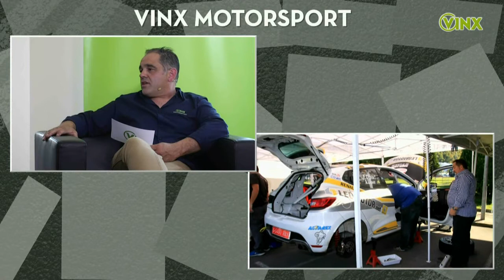ENTREVISTA A FRANCISCO "FRAN" CIMA [Vinx Motorsport]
Entrevista al piloto asturiano Fran Cima dentro del programa Vinx Motorsport (31/05/2017)